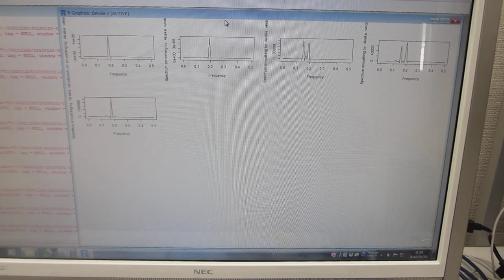超音波の音圧解析：バイスペクトルの変化（超音波システム研究所）